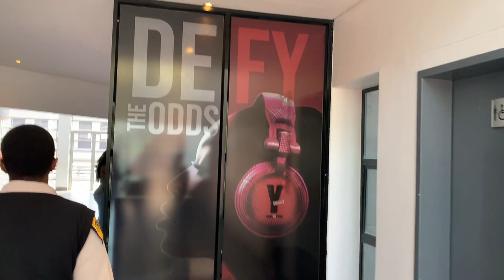VLOG : Grocery Haul, YFM interview, watching a NETFLIX series.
*  INSTAGRAM*  @kandykanemakeup

**Please note that this video is MONETISED via youtube partner programme.